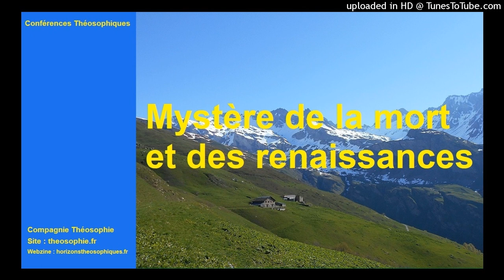Le mystère de la mort et des renaissances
Mort et renaissances le pèlerinage de l’âme. Ce qu’est l’âme. Découvrir ce que nous sommes et rejoindre en pleine Soi-conscience ce divin dont nous sommes issus. Symbolisme du Christ. Évolution universelle. Comprendre ce qu’est le divin. Rien ne vient de rien, pas de hasard. Succession des univers, la loi des cycles. Involution, descente dans la matière, puis remontée vers le divin. Expériences de la vie. Le pèlerin éternel. Éveil de la Soi-conscience et du libre-arbitre dans l’homme. L’Unité de la vie. Trois propositions fondamentales. Le progrès par efforts auto-induits et autodéterminés. L’immortalité. Lois de karma et de réincarnation. Nature occulte de l’homme. Ce qu’est la mort, les étapes de la vie post-mortem. La vision panoramique, la purification des désirs et passions, et l’assimilation et de repos du devachan. Le retour à l’incarnation. La vision prospective. La grande œuvre collective. Qu’est-ce que la vie attend de chacun de nous : apprendre, aimer, agir. Symbolismes d’Ulysse et du Graal. La Compassion. Le moment du choix.